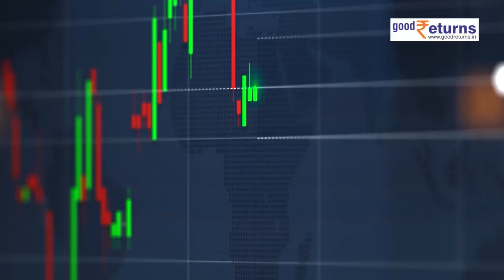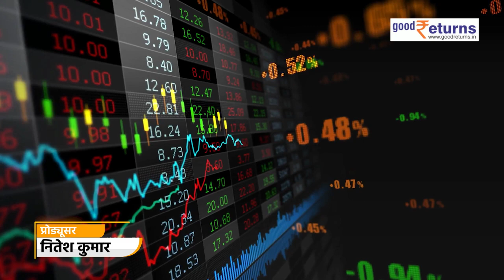Top Schemes of Nippon Mutual Fund: जिन्होंने किया 3 से 4 गुना पैसा, जानें कौन सी हैं | Good Returns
Top Schemes of Nippon Mutual Fund: शेयर बाजार (Share Market) की तेजी का सबसे ज्यादा फायदा निप्पन म्यूचुअल फंड (Nippon Mutual Fund) ने उठाया है. इस फंड हाउस (Fund house) की ज्यादातर स्कीमें बहुत ही अच्छा रिटर्न दे( Top schemes of Nippon Mutual Fund) रही हैं. अगर निप्पन म्यूचुअल फंड (Nippon Mutual Fund) की टॉप 10 स्कीम पर नजर डाली जाए तो इन्होंने पैसा 2 गुना से लेकर 4 गुना तक कर दिया है.

                ~HT.98~PR.86~ED.110~GR.122~